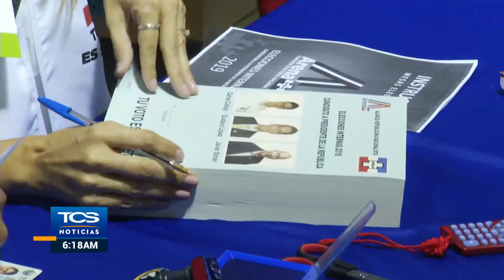Proceso de votación interna de ARENA para elegir candidato presidencial 2019